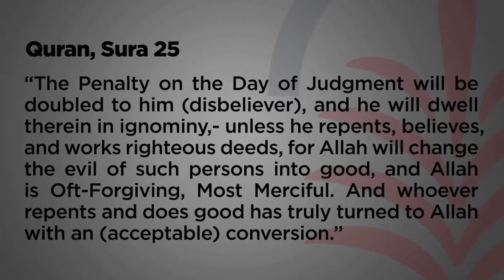How to Pronounce Ignominy (Real Life Examples!)